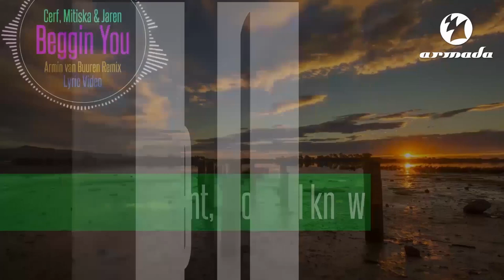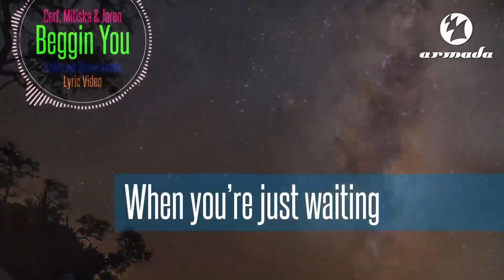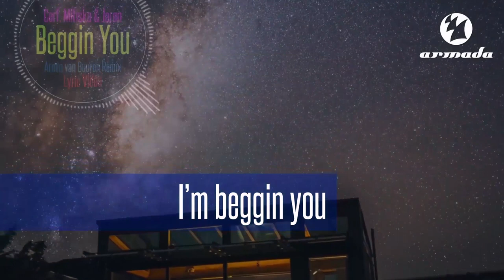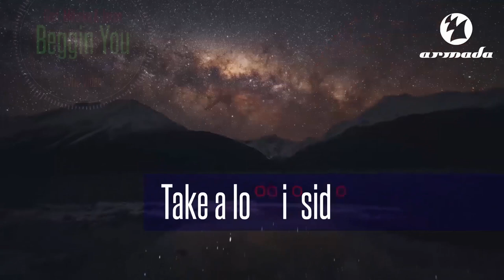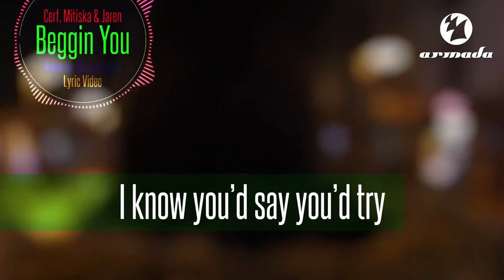Cerf, Mitiska & Jaren Beggin' You Armin van Buuren Remix Lyric Video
This video was only made for showcasing the good music and not for any commercial use or monetization. It any owner  of this has any issues, kindly let me know and I will remove this video myself. Thanks.

Track in the Intro of the video:
Armin van Buuren feat. VanVelzen - Broken Tonight

The most beloved trance trio is back again! Top notch producers Matt Cerf, Shawn Mitiska and the unrivaled vocalist/ songwriter Jaren Cerf have only just overcome the success of their collaboration with Dash Berlin on 'Man On The Run'. But the trio is back in original form, and in perfect shape. 'Beggin' You' manages to tingle the senses and gives you goose bumps in places you never knew you could have them. Like 'You Never Said' and 'Light The Skies', this one is another heart-breaking beat-ballad. Strong vocals and an outstanding ensemble of warm melodies, delicate beats and loads of feelings.

Cerf, Mitiska and Jaren were lucky enough to have two of the biggest Armada names to remix them. Canadian producer Glenn Morrison, known for his originality in both the progressive, trance and tech-house scene, came up with a warm and dancefloor-seducing remix. Driven by piano, powered by progressive beats. Second on the remix-job is no one less than Armin van Buuren, who premiered the track on Ibiza, where he recorded the Universal Religion 4 mix. His version of 'Beggin' You' is clearly made for the dance floor, with an upfront trance sound and seductive build-up. Armin grabbed the best bits and pieces, and made them come out even stronger. Category
Music
Music in this video
Song
Beggin' You - Armin van Buuren Remix
Artist
Cerf
Album
Beggin' You
[Merlin] Armada Music (on behalf of Armind); ARESA, SOLAR Music Rights Management, ASCAP, UNIAO BRASILEIRA DE EDITORAS DE MUSICA - UBEM, BMG Rights Management, Abramus Digital, LatinAutor, LatinAutor - PeerMusic, and 19 Music Rights Societies

All the contents are intended to showcase the creativity of the artist(s) involved. We do not wish to make any commercial use of the audio or video published on the website. The original copyright(s) is (are) solely owned by the companies/original-artist(s)/record-label(s).
ABOUT TUNES 4 SOUL

Promoting quality music all over the world. When words fail, music speaks yet Tunes 4 Soul aims to bring authentic lyrics at music videos of top vocalists for music lovers.